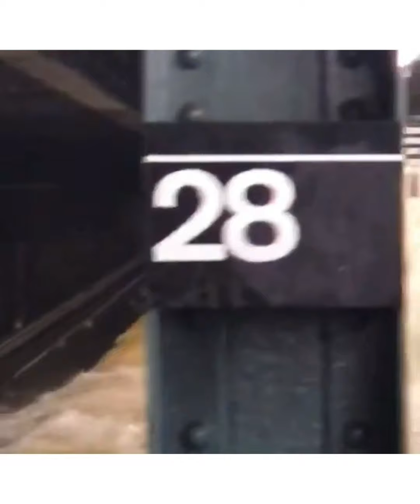INUNDACIONES catastróficas en la ciudad de Nueva York.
INCREÍBLE las inundaciones en el Subway de Nueva YorkCreated by InShot